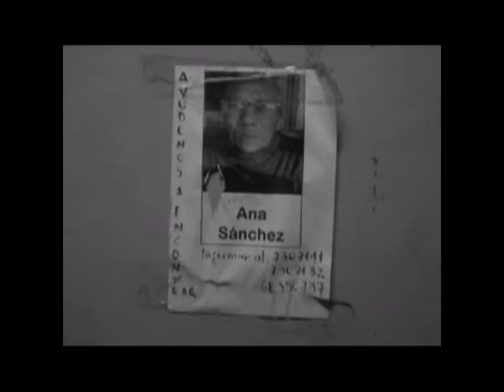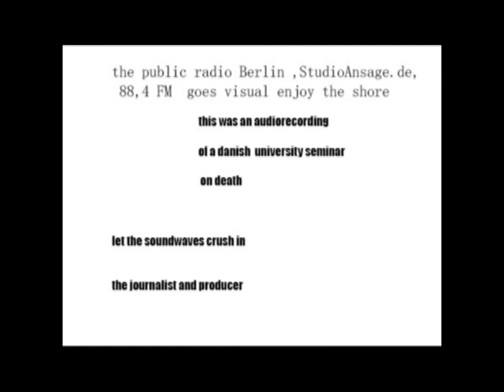aura noir interview featuring film director Jorge Catoni